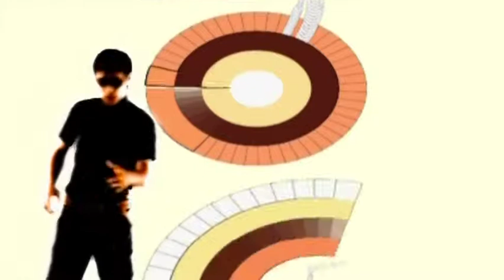Roman Janim (NUKUS CLIPS)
rej: Aybek Tolegenov
Tolegenov Production